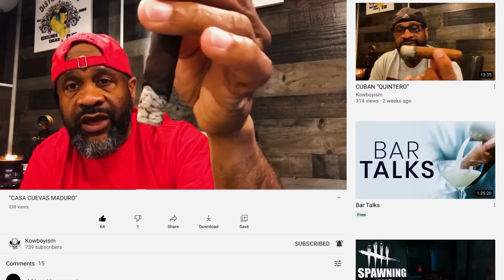Cigar Madness 2021 | (1) Aganorsa Leaf Supreme Leaf VS. (4) Aladino Corojo Reserva | RonRealTV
We continue on with another classic matchup. Two well respected, highly sought after cigars. Two Puro a, from their respected farms/region. who will March on? We shall find out!

Cigar dimensions:

(1) Aganorsa Leaf Supreme Leaf Toro 6 x 54
Nicaraguan Puro 🇳🇮
Wrapper- Nicaraguan 🇳🇮
Binder- Nicaraguan 🇳🇮
Filler- Nicaraguan 🇳🇮

(4) Aladino Corojo Reserva Toro 6 x 52
Honduran Puro 🇭🇳
Wrapper- Honduran 🇭🇳
Binder- Honduran 🇭🇳
Filler- Honduran 🇭🇳

🦁Join Black Lion Luxuries Cigar of the Month Club 🦁

I am not a professional cigar reviewer, or professional spirit taster. I’m just your average guy, who enjoys a good cigar, and a good glass of whiskey!

⚫️🦁 Black Lion Luxuries 🦁 ⚫️

🍁Tinderbox of Memphis 🍁

Always remember the name of the game is relaxation, and enjoyment!

Be DRIVEN never motivated!

I again, want to tell everyone that has been a part of this journey thank you! Keep spreading the word! Without all of you, none of this would be possible!